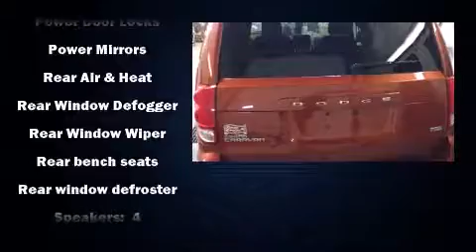2012 Dodge Grand Caravan SE in Wetaskiwin, AB T9A 2B2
Pioneer Chrysler
3920 56 Street
in Wetaskiwin, AB T9A 2B2

The 2012 Dodge Grand Caravan. It features an automatic transmission, front-wheel drive, and a refined 6 cylinder engine. Dodge infused the interior with top shelf amenities, such as: delay-off headlights, 1-touch window functionality, a trip computer, heated door mirrors, an overhead console, rear wipers, and air conditioning. Storage solutions are integrated throughout the interior, demonstrating thoughtful attention to detail. Third row seats provide an even greater maximum passenger capacity. Audio features include a CD player with MP3 capability, steering wheel mounted audio controls, and 4 speakers, providing excellent sound throughout the cabin. Take assurance in side curtain airbags, providing head protection in the event of a severe collision. Our knowledgeable sales staff is available to answer any questions that you might have. They'll work with you to find the right vehicle at a price you can afford. We are here to help you.